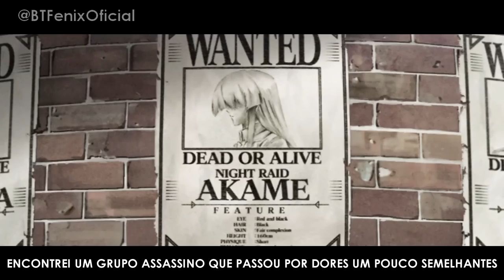Rap do Tatsumi (Akame ga Kill) BTFênix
*LETRA*

SOU TATSUMI MENINO QUE VEIO DO INTERIOR
CIDADE ESCASSA VILAREJO PARA OS OUTROS NÃO TINHA VALOR

O MEU OBJETIVO É TIRAR MEU POVO DA POBREZA
PARA ISSO EU VOU FAZER O GOVERNO VIRAR MINHA PRESA

FUI SEPARADO DOS MEUS AMIGOS POR BANDIDOS
SÓ QUERIA UM MUNDO DE PAZ E A VIDA ME VEM COM TERRÍVEIS CONFLITOS

MARCADO POR SOBREVIVENTE CONSEGUI FUGIR SOBRE AQUELA TENSÃO
ME SEPARAR DE MEUS AMIGOS ESSA ERA A MINHA OPÇÃO

TREMIA DE MEDO AO PRESENCIAR MEU ORGULHO JOGADO NO CHÃO
TODOS SÃO TORTURADOS TARDE DE MAIS O ÓDIO ESTA PRESO EM MEU CORAÇÃO

SÓ QUERIA VINGANÇA MAIS ISSO NÃO MUDA
O FATO QUE A RAIVA ELA SÓ ME CONSOME
A VONTADE BATENDO NA PORTA DE UM MONSTRO
ARRASADO A VINGANÇA É O QUE SINTO MAIS FOME

NO COMBATE SOU FEROZ DE ESPADA EFICIÊNCIA
MELHOR NÃO ZOMBAR DE MIM SE NÃO EU PERCO A PACIÊNCIA
NUNCA PERDER DOS INIMIGOS CONTRA ELE SOU IMUNE
TATSUMI
TATSUMI

ENCONTREI UM GRUPO ASSASSINO QUE PASSOU POR DORES UM POUCO SEMELHANTES
SEU NOME ERA NIGHT RAID GRUPO DE MATANÇA PASSADOS CORTANTES

NÃO SEI SE TAMBÉM SOU UM MONSTRO POR QUERER MATAR A QUEM ME DERRUBOU
AGORA SÓ SEI DE UMA COISA EU MATAREI A QUEM ME ARRUINOU

PERDI MEUS AMIGOS MINHA VILA TUDO QUE UM DIA ME DAVA VONTADE
NÃO IMPORTA SE TU TENTE AGUENTE POR TUDO QUE LUTO É PELA BONDADE

ME SINTO MUITO MAIS POTENTE POIS OUTROS PESSOAS TEM A MESMA VERDADE
POIS COM O GRUPO DA NIGHT RAID MOSTRAREMOS AO MUNDO A REALIDADE

NOSSOS SONHOS SÃO BEM COMPATÍVEIS DERRUBAR O GOVERNO SEM TER PORCENTAGEM
MAIS É UMA MISSÃO IMPOSSÍVEL DERRUBAR QUEM TEM UMA CERTA VANTAGEM

MAS MOSTRAREI AOS OUTROS QUE NA VIDA EU GANHO SE TIVER CORAGEM
DESTREZA FOCA NA MINHA ESPADA PASSO NA TUA MENTE TIPO UMA MIRAGEM

TATSUMI
TATSUMI.